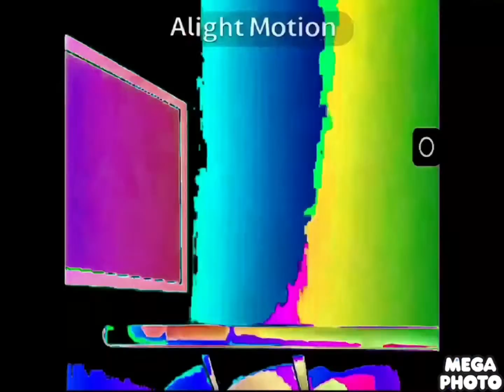OAs Mano Streets Effects Effects In Normal And Reversed